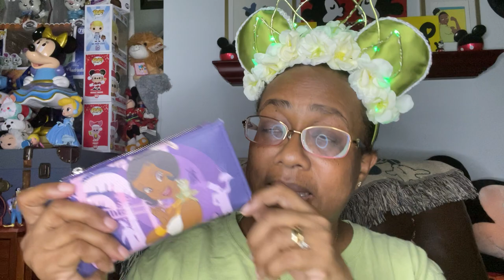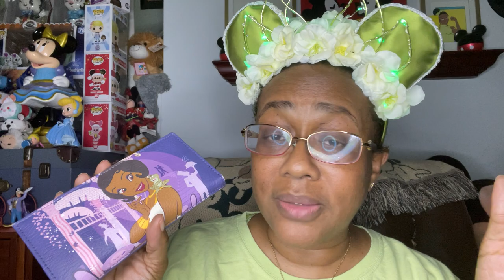What’s in my new Disney Park Bag!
I’m so excited about my upcoming trip, but I have got to decide which bags to take or not take on this trip. I think a deciding factor is what bags will hold the most of my essentials without being to heavy to carry around all day in Florida’s sweltering heat! 🥴

I love All things Disney, Fashion, Interior Design, Travel and Event Planning. I'm a minister, event planner, wife (to Pastor Marc), and mother (to TJ, Quisha and Nicki and her hubby Byron: AKA Martinique757 on Youtube).

Danielle’s channel

Ear Exchange